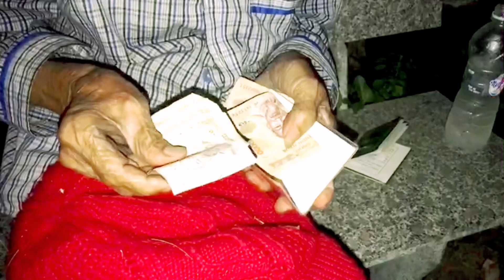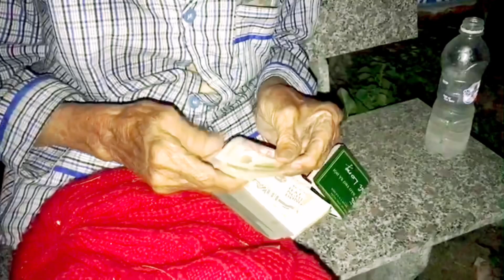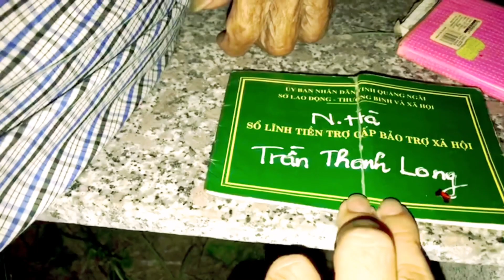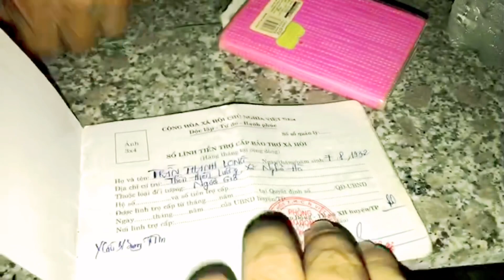CSDK - TỘI NGHIỆP CỤ ÔNG ĐI LẠC: CON ƠI ĐƯA BA VỀ!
► Theo dõi Facebook:
► Kênh CUỘC SỐNG DIỆU KỲ (phát sóng lúc 19 giờ và 7 giờ 30 phút các ngày trong tuần)